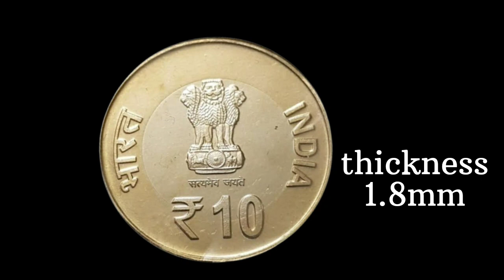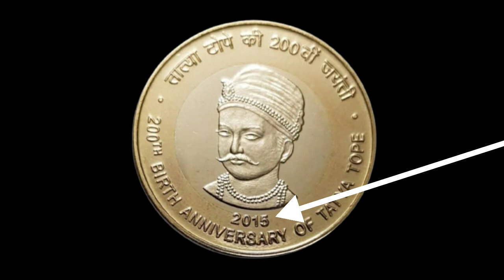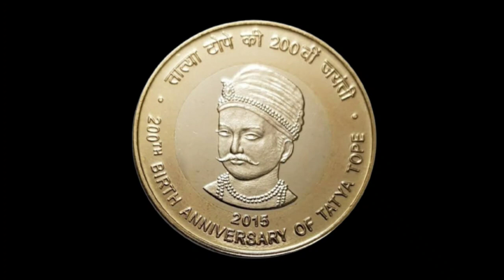₹10 कि Value ₹5000🔥10 rs tatya tope | rare 10 rupees coin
#₹10किValue₹5000🔥10rstatyatope
#₹10किvalue
10 rupees coin
10 rupee coin value
tatya tope 10 rs coin value
tatya tope 10 rupees coin
10 rs coin tatya tope
10 rupees tatya tope
10 rs tatya tope
10 rupees coin tatya tope
10 rupees tatya tope coin
rare 10 rupee coin tatya tope value
old 10 rupees coin value
10 rupees tatya tope coin value
tatya tope coin
rare 10 rupees coin
10 rupees coin value
10 rs coin value
10 rs tatya tope coin
tatya tope 10 rupees
10 rupee coin tatya tope
old coins
rare coins
sale
selling
10 rs tatya tope
10 rupee 2015
ten rupee coin